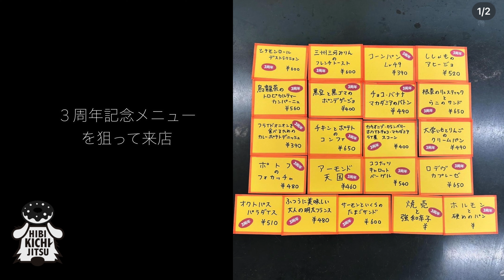高島平のパン屋 下田流 11 祝3周年記念【 bakery パン 愛犬キチ ノーフォークテリア】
■9月で3周年を迎える「下田流」おめでとうございます♪
3周年記念イベントをするとの情報をキャッチしたので早速向かいました
朝10時半過ぎくらいに行きましたが、お店の横に行列でした。
3周年記念のパンは「シナモンロールディストラクション」をゲット♪
また個性あふれるネーミングの数々のパンがたくさんありましたよw
下田さんこれからもその熱意を絶やさず頑張ってください！

□ロッシ・猫・ロシアンブルー・メス （天国で遊び中）🌈